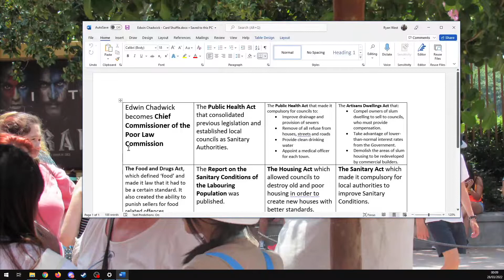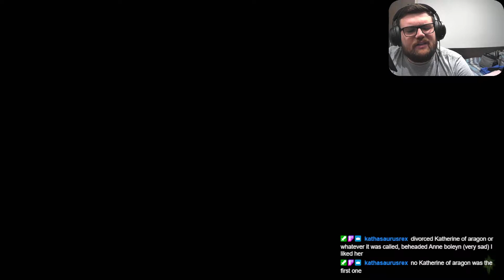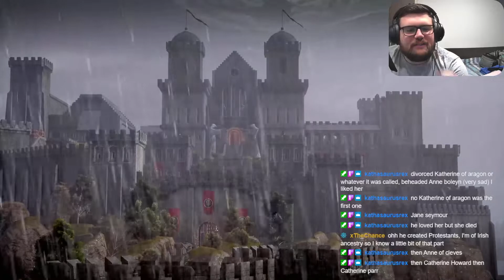Dragon Age Inquisition - This time, we save all of Thedas Pt. 1.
Here is the next episode of the Dragon Age Franchise and the first episode of Dragon Age 3. Hope you enjoy.